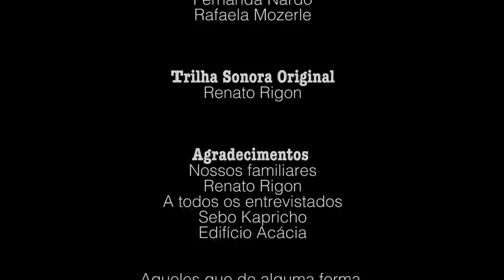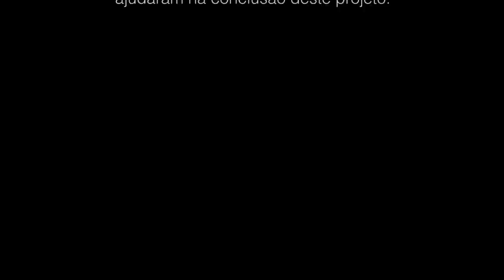Documentário Modernidade Reflexiva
Modernidade Reflexiva
Documentário - 29 min

ENTREVISTADOS
Bianca Soprana, Claudio Oliver, Cyro Ridal, Daniel Medeiros, Goura Narataj, Gus Benk, Hermeto Pascoal, Mauro Zanatta, Tami Kawase Seitz e Vitor Caruso.

Direção, roteiro, produção e realização:
Ivan Rasera
Fernanda Nardo
Rafaela Mozerle

Renato Rigon

“Moldar a sociedade de baixo para cima. No despertar da subpolítização há oportunidades crescentes de se ter uma voz e uma participação no arranjo da sociedade para grupos que até então não estavam envolvidos na tecnificação essencial e no processo de industrialização: os cidadãos, a esfera pública, os movimentos sociais, os grupos especializados, os trabalhadores no local de trabalho; há até mesmo oportunidades para indivíduos corajosos ”moverem montanhas” nos centros estratégicos do desenvolvimento”. (Beck, 2012, p. 44)